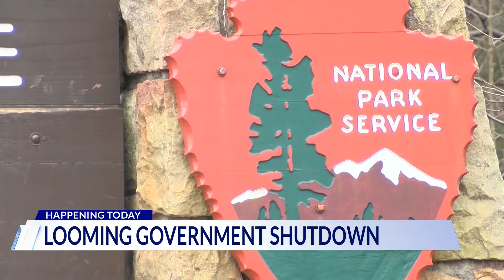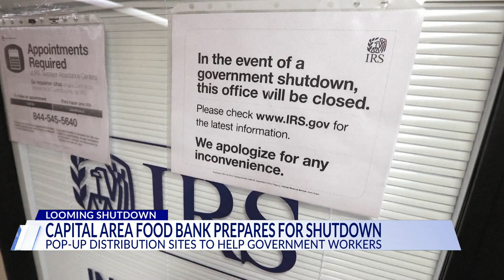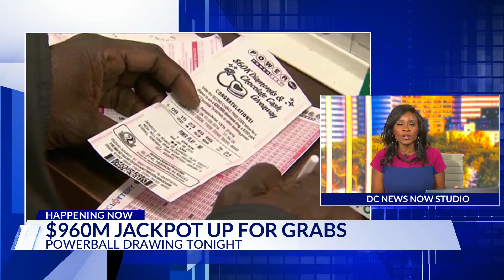Top Stories from DC News Now at 8 a.m. on September 30, 2023